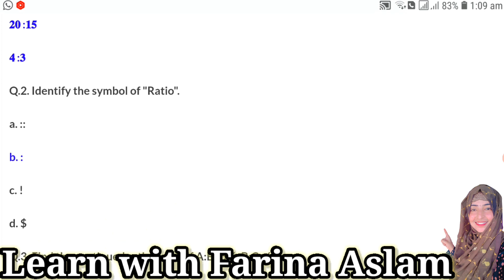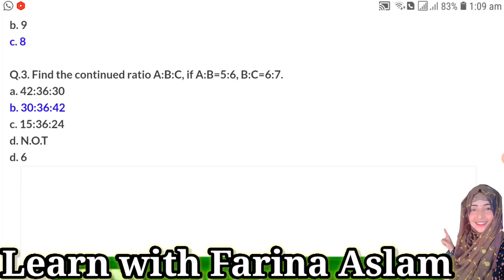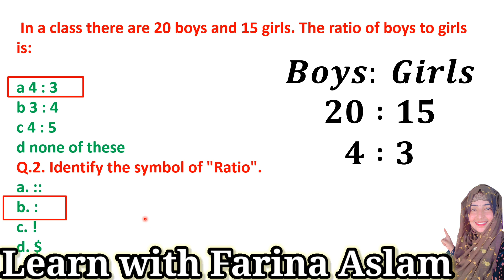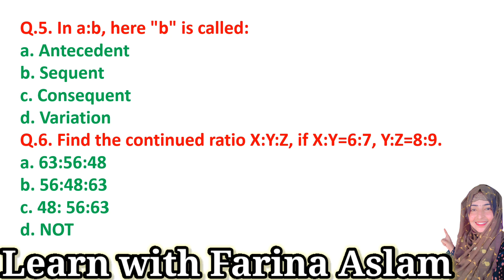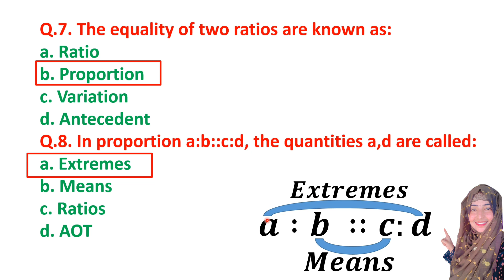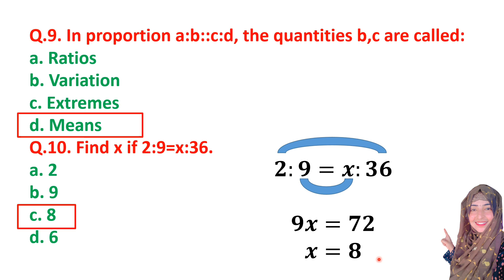BPS 5 to 15 Ratio and Proportion | How to solve ratio and proportion question easily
How to solve ratio and proportion question easily
 IBA Screenings test 5 to 15
How to find factors in Quadractic Equation
IBA sukkur PST JST Sample paper 2020 || Pst JEST HST Test preparation
In this video we will learn you Important questions or Mcqs for teaching Jobs
Preparation for PST & JST TEST
Primary School Teacher Jobs 2021, PST test preparation in sindh, pst and jst preparation, pst jest test preparation sts iba sukkur sindh,  Solved Sample paper IBA STS, Solved MCQs Modle paper PST and JST math test, Sindh Govt Master Test.